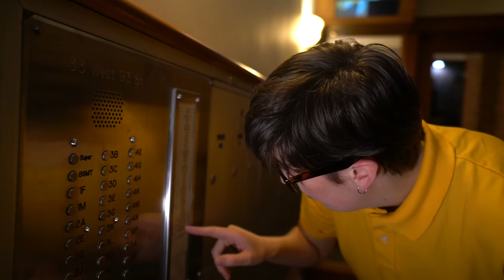Boyish – anxious butterball (Official Video)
Official Video for "anxious butterball" by Boyish

Directed by Yacine Ndaw
Filmed by Alexis Diaz
Art Direction by Amanda Aponte
Edited by Nicole Teckchandani